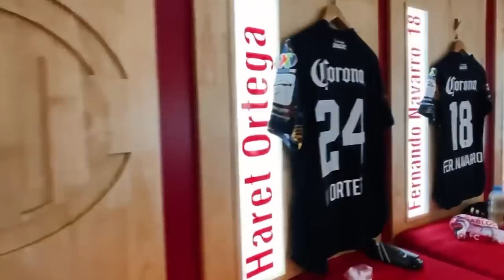✅🔥👺 NO PUEDE SER! SE CAE FICHAJE B0MBA A TOLUCA | LLEGA FICHAJE DE 3RA DIVISION Y CHIVAS VA POR JOYA